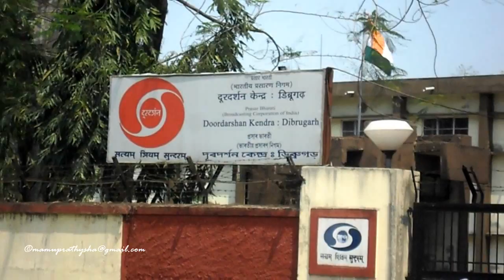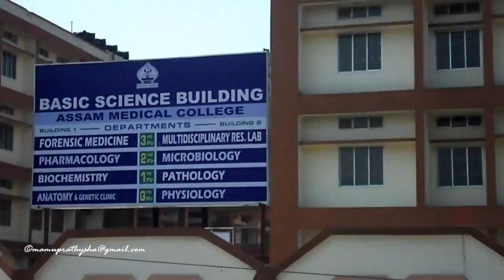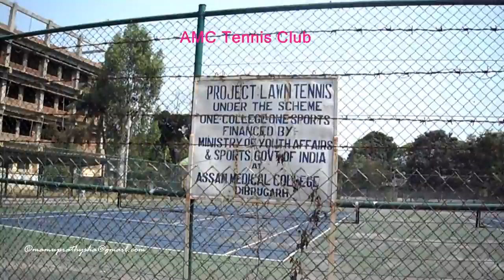The first medical college of North East India - Assam Medical College of Dibrugarh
Dibrugarh (Assamese: ডিব্ৰুগড়), is one of the oldest town of North East India in the state of Assam in India & well known as the Tea City of India. It is said that Dibrugarh is the first city in Northeast India to have introduced city bus service around 1956 in the Marwari Barbari rout with a fleet of five buses. Later it was extended from Dibrugarh University to the Assam Medical College & Hospital. Assam Medical College (Assamese: অসম চিকিৎসা মহাবিদ্যালয়)is the first medical college in north-eastern India. It is the tertiary medical referral centre for upper Assam and areas in neighbouring states. The Berry-White School of Medicine was established in Dibrugarh in 1900 using a donation of 50,000 rupees from Doctor John Berry-White who had retired as the civil surgeon of Lakhimpur district and returned to London, where he died in 1896. In 1910 the college imported two x-ray machines from England, which were the first in India, and opened the country's first radiology department. After World War Two the college moved to nearby hospital premises that had been used by the US Army. On November 3, 1947 the college was formally renamed to become Assam Medical College.